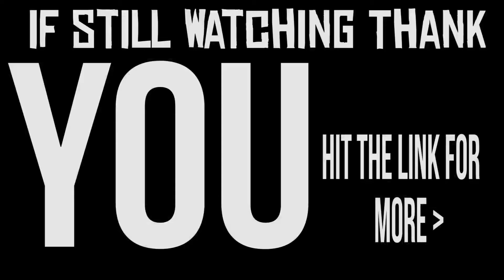What Made Me Fall in Love with COD!!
Snap chat - Jpsegura21